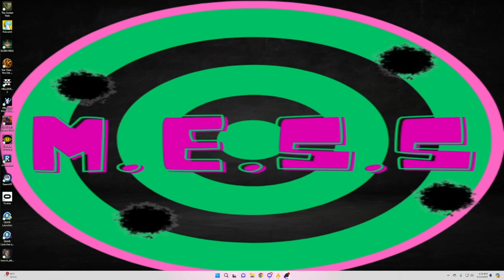The Three Liabilities vs Elden Ring why’s He so STRONG!!